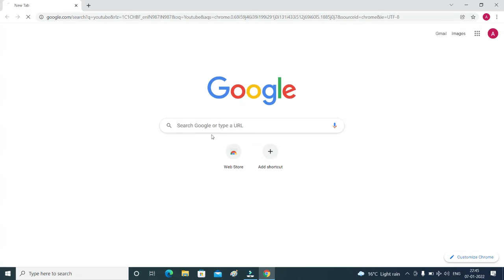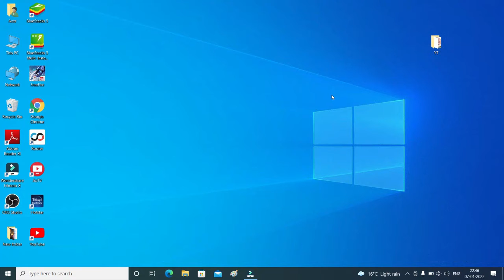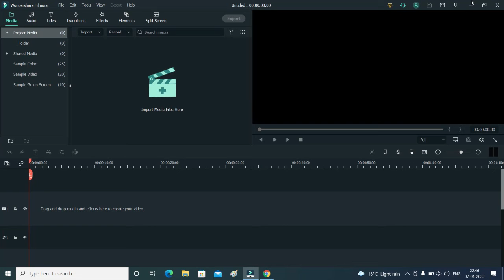Session-2 How to get datesheet on time and Other information related to exam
Do Follow this channel